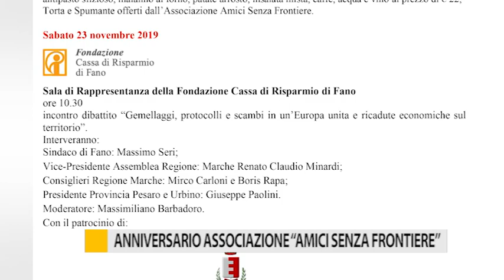Anniversario associazione "Amici Senza Frontiere". Due giorni ricchi di eventi